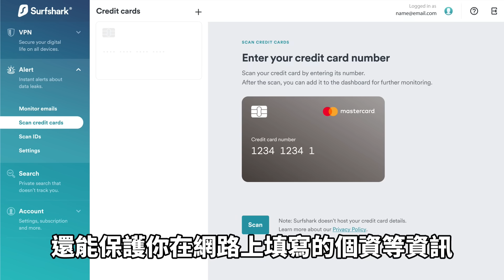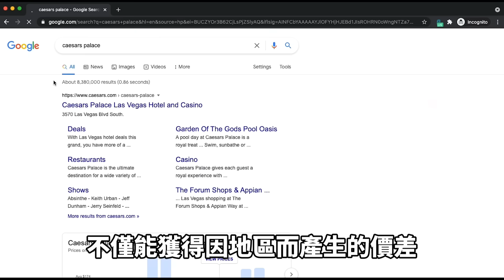【新楓之谷】一口氣洗３隻咖凌！夢想總有實現的一天...萌獸的三終夢就是今天了吧？｜MapleStory｜메이플스토리｜Leo里歐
更能享有3個月的免費使用！

或直接聯繫官方LINE ID：@942otrkz
(影片剪輯／手遊.PC介紹試玩／置入遊戲畫面／介紹影片）

之後的抽獎也會新增『專屬會員』的獎項🎁
不過請放心！原有獎項一樣不會少
不管是不是會員里歐一樣都相當重視相當愛的